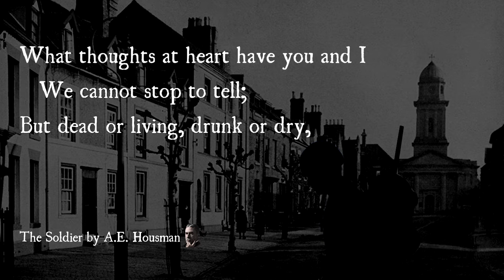A Shropshire Lad: (XXII) The Soldier By AE Housman | Poetry Reading | #23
My poetry reading of "The Soldier", poem XXII from the "A Shropshire Lad" collection by A.E. Housman. Click SHOW MORE ↓↓↓

WOULD YOU LIKE ME TO READ YOUR FAVOURITE POEM?
Please tell me why the poem is important to you. It is more likely to get selected if it is less than 2 minutes long.

Peter Brown reads poems from "A Shropshire Lad" by AE Housman